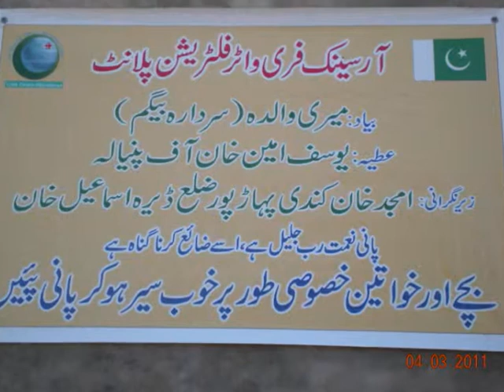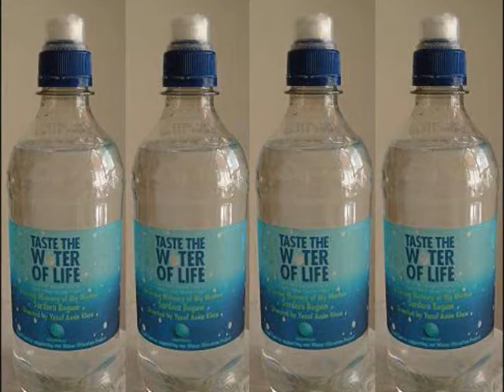paharpur pani.wmv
Paharpur Plant in Loving memory of Sardara Begum.Donated by Yusaf Amin Khan